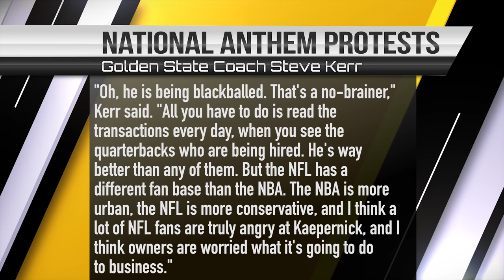Tea With Chelsea T. Episode 12: Social Justice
Like, Subscribe, Share In a world where social justice is spoken on more often in the NBA than in the NFL, Chelsea T. has a special message for the reporter who asked Golden State Warriors' head coach Steve Kerr why he wasn't at the Stephon Clark rally on Saturday.

Footage Courtesy of NBC Sports